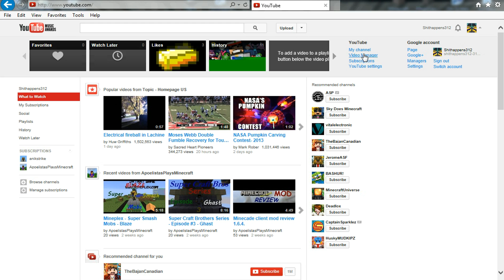[How To] See How Many Subscribes You Have On Youtube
Hey guys hope my tutorial helped you